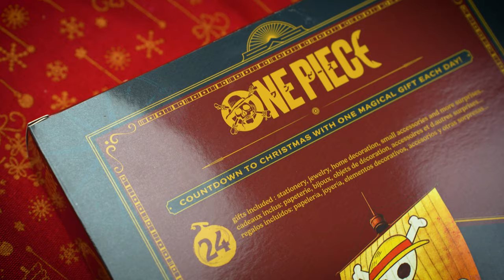One Piece Classic Advent Calendar 2024 by Cinereplicas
Join Luffy on his voyage to the holiday season filled with surprises and treasures. Each day for 24 days, our One Piece Advent Calendar will bring new delights, making your holiday more adventurous than ever!